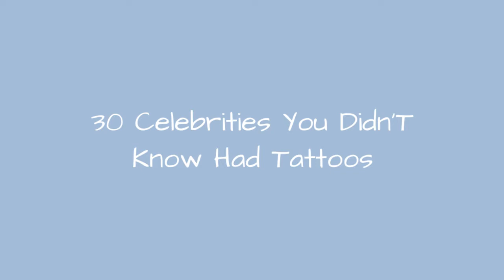30 Celebrities You Didn'T Know Had Tattoos ➊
This list contains information about celebrities that you didn't know had tattoos, loosely ranked by fame and popularity. Several famous actors, musicians, and politicians have tattoos. Even some celebrities with a good girl image have surprising tattoos. One famous actress has a tattoo that is in tribute to a beloved pet.Who is the most famous person that you didn't know had a tattoo? Jennifer Aniston tops our list. Jennifer Aniston has "Norman" tattooed on her foot in tribute to her beloved dog who died in 2011. Anne Hathaway has an "M" on her wrist. She has never revealed the meaning of the tattoo. Helen Mirren has a small tattoo on her left hand. She has said that the tattoo reminds her to "love thy neighbor."Caroline Kennedy has a tattoo of a butterfly on her right forearm. She got the tattoo on a trip to Hong Kong in the 1980s. Amanda Seyfried has the word "minge" tattooed on her foot. She said, "Colin Firth used to say that word on set and Rachel (McDowell) had to explain to me what it meant. So it's on my foot. It's to make me laugh, and every time I look at it I do."Which celebrity's tattoo surprises you the most?
0:00 - Intro
0:00:08 - Cheryl Cole
0:00:17 - Winston Churchill
0:00:45 - Caroline Kennedy
0:01:19 - Christina Ricci
0:01:55 - Helen Mirren
0:02:24 - Brad Pitt
0:02:33 - Anne Hathaway
0:02:42 - Julia Roberts
0:02:52 - Sandra Bullock
0:03:01 - Jennifer Aniston
0:03:31 - Ben Affleck
0:04:23 - Scarlett Johansson